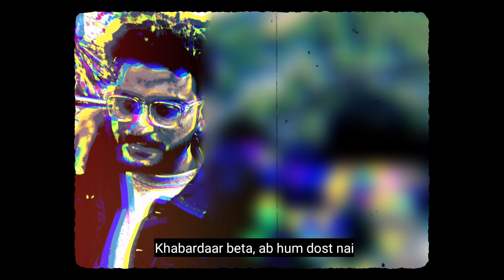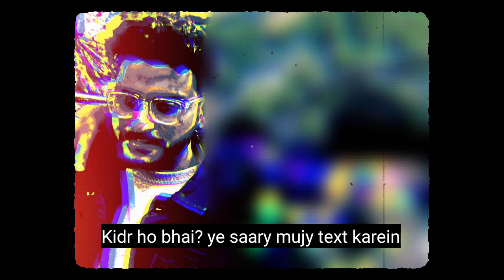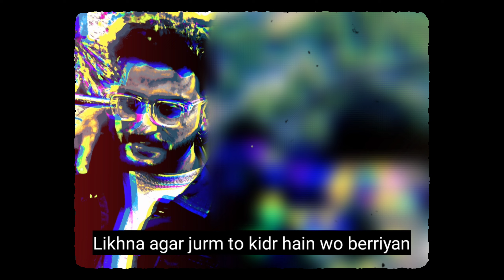(DISS) CONNECTED (18+) - Noor Ul Amin (Official Audio)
Ig it's time.
Penned, performed, mix/mastered, video : Noor Ul Amin
Recorded on : bm800
Mix/master: bandlab
video: kinemaster premium